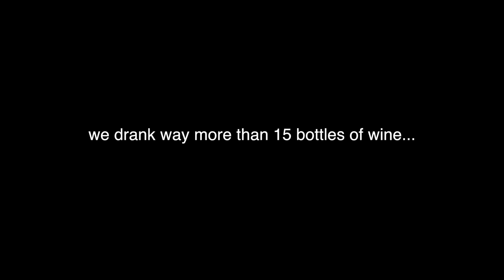Goodbye Christiano Ronaldo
Day 14 - Time Out Market and exploring Lisbon, Portugal.